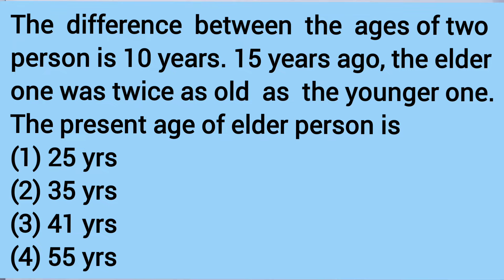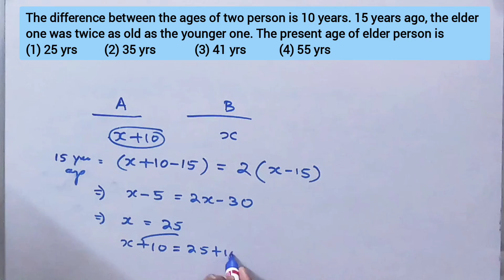The difference between the ages of two person is 10 years. 15 years ago, the elder one was twice as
The difference between the ages of two person is 10 years. 15 years ago, the elder  one was twice as old as the younger one. The present age of elder person is